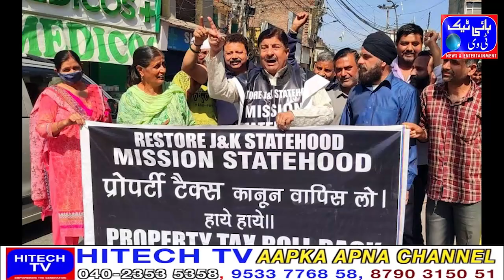Kashmir Sunil Dimple led a protest demonstration against the j&k annual budget and burnt the copie